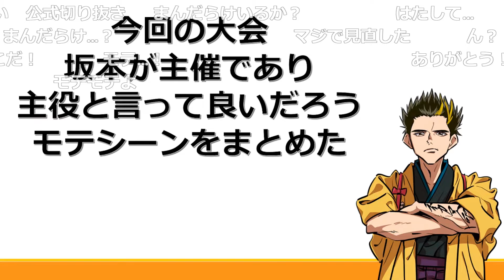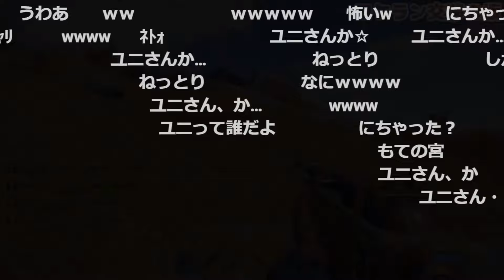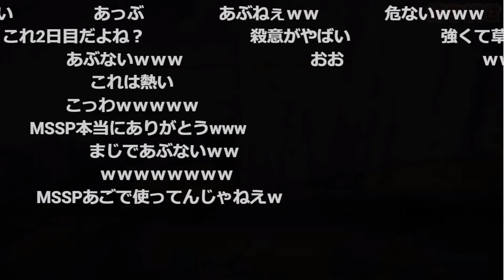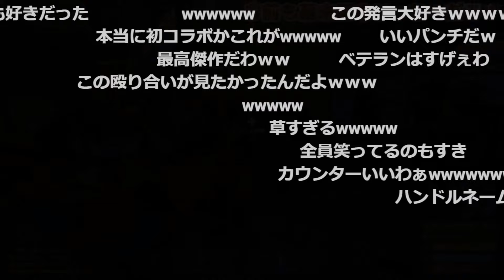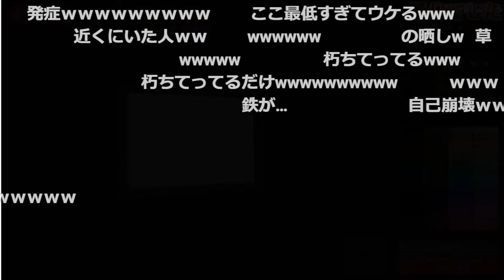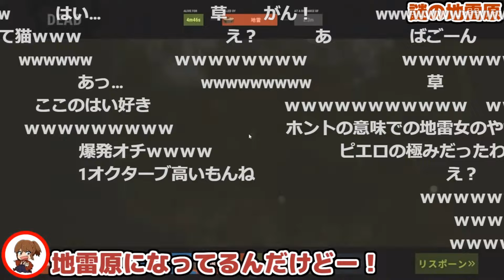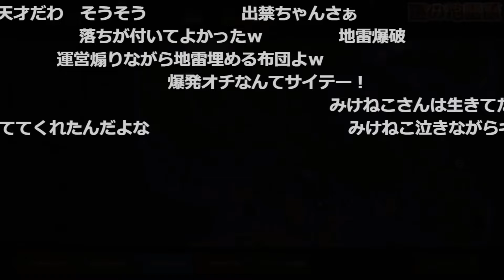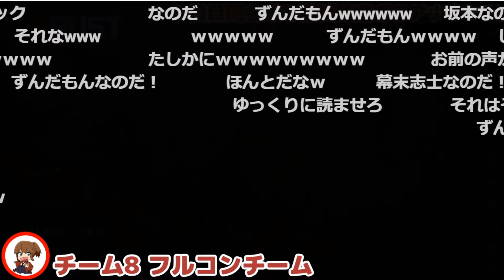【幕末志士】ニコニコ老人会RUST中岡厳選坂本活躍まとめ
新・幕末ラジオ避難所　第七回
2024年　8月3日　放送

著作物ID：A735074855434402